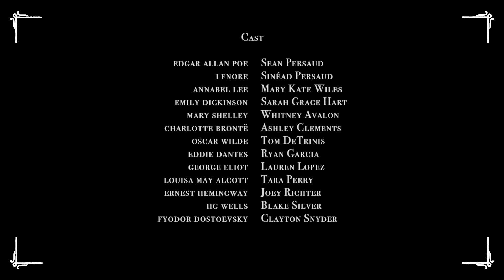Edgar Allan Poe's Murder Mystery Dinner Party Ch. 2: The Masque of the Red Death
Dinner is served, darkness descends, and the game is afoot as Edgar, Lenore, and their guests struggle to figure out if this sinister turn of events is even part of the game at all.

Own or rent the feature length cut of Poe Party along with over five hours of bonus features:

EDGAR ALLAN POE'S MURDER MYSTERY DINNER PARTY
A new eleven part murder mystery comedy series
Produced by Shipwrecked Comedy
In Association with American Black Market

Written & Created by Sean Persaud & Sinead Persaud

Assistant Director: Wes Middleton
Executive Producers: Gregg Gibbons & April Morris
Shipwrecked Comedy Producers: Sean Persaud, Sinéad Persaud, Mary Kate Wiles, & Sarah Grace Hart
American Black Market Producers:

Gaffer: Devin Hassan & Zach Ziedman
First Assistant Camera: Allan Chavarria & Daniel De Menezes
Key Grip: Sebastian Johnson & James Sowka
Hair & Makeup: Morgan McDonnell
Grip/Swing: Nick Leucking & Jamie Gonçalves
Assistant Hair & Makeup: Keely Williams
Site Rep: Darlena Roberts
Production Assistants: Tia Workman, Oriana Scafidi, Stacy Baker, Kelly Baker, Kelsey Geller, Erin Wert, Delaney Peterson, Caitlin Olsen, Ilana Elroi, Jennifer Richee

Camera Services: Neinhuis Camera Services, Inc.
Catering: Boyz in the Kitchen

Special Thanks:
Western Costume
Dan Brown
Kasey Morrison
Parrish Tigh
Shophouse/Chipotle
Pitfire Pizza North Hollywood

Animated Logo, Thumbnail, & Endscreen: David Cater

Kickstarted by 1,139 wonderful people

all things truly Wicked start from innocence